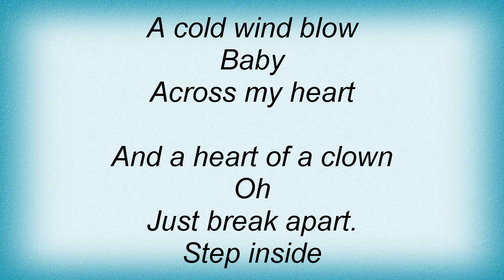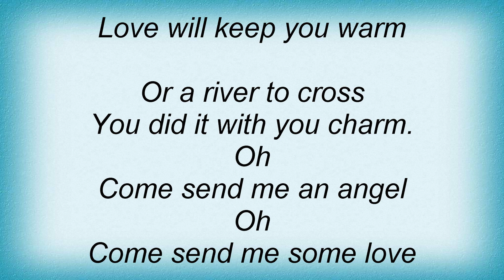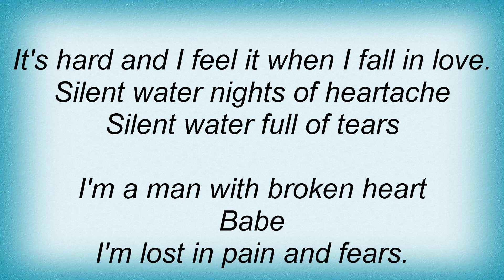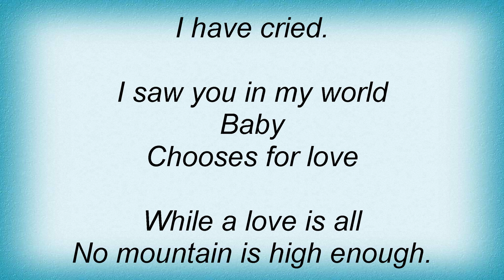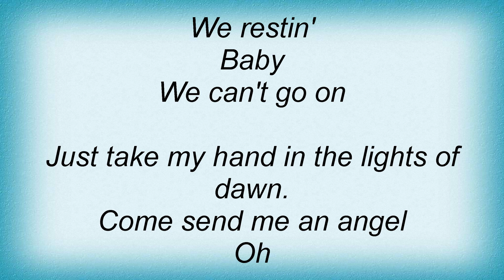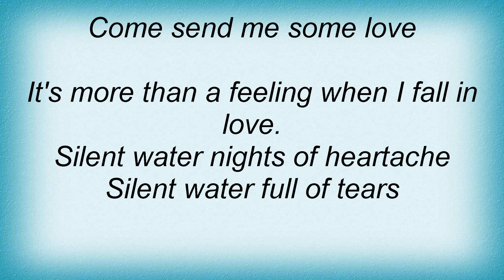Blue System - Silent Water Lyrics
Dual Channel Wireless Handheld Microphone, Easy-to-use